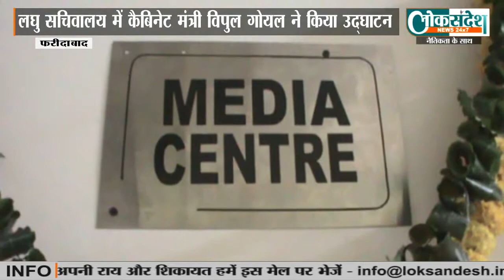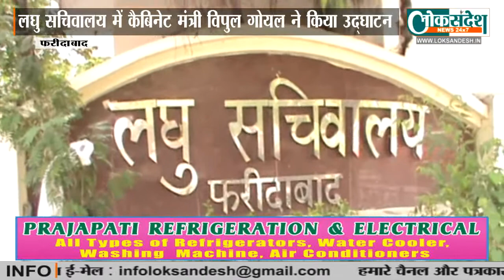मुख्यमंत्री की घोषणा पर फरीदाबाद में मीडिया सेंटर का हुआ उद्घाटन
On the announcement of the Chief Minister, Cabinet Minister Vipul Goyal inaugurated the Media Center in Faridabad's Sector 12 Short Secretariat. On this occasion District Deputy Commissioner Atul Kumar and Mandalak Jain Anupama were also present. The same journalists thanked Cabinet Minister Vipul Goyal on the inauguration of the Media Center, Cabinet Minister Vipul Goyal congratulated the reporters.